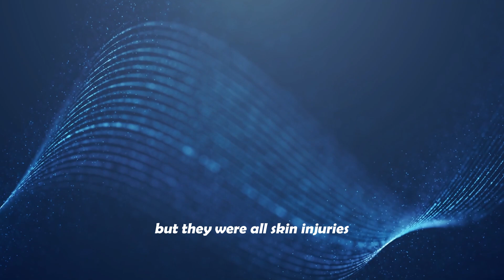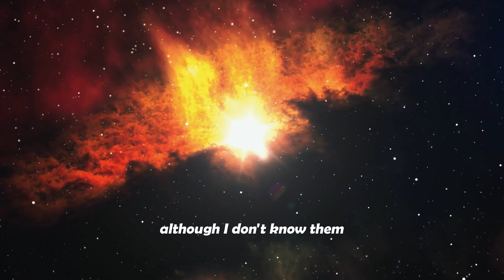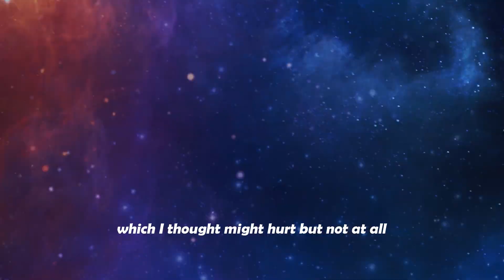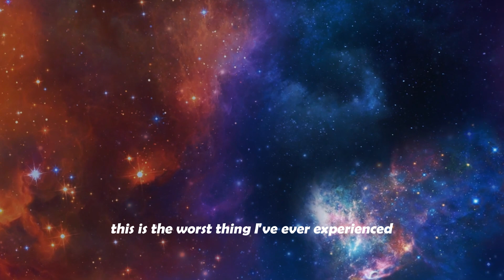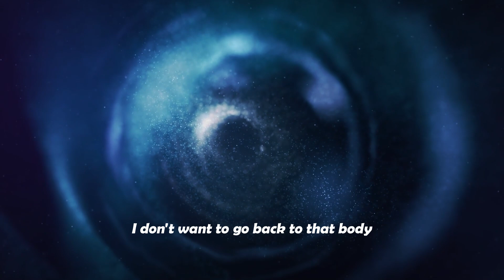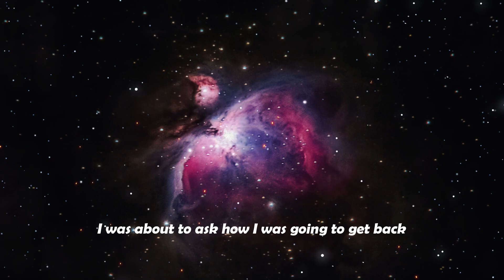NDE：After I die, angels take me through the air|Near Death Experience